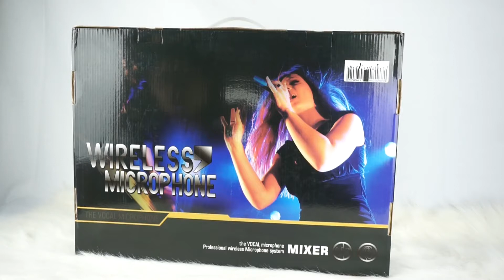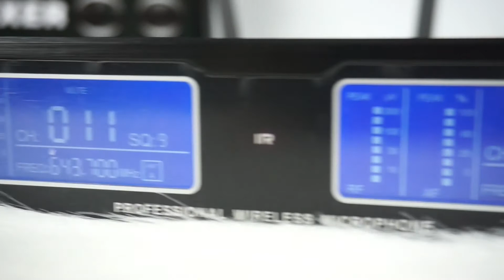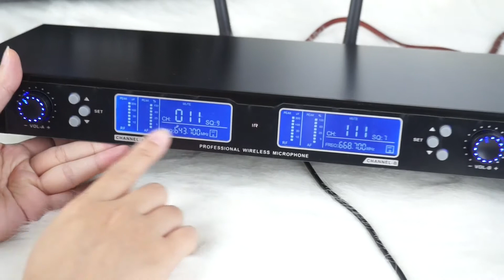Bộ Micro Karaoke Không Dây Kĩ Thuật Số Siêu Đỉnh